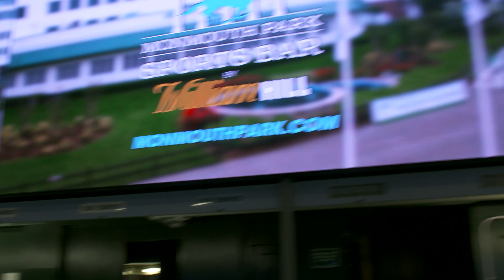Monmouth Park Sports Bar Commercial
A cable commercial for the Monmouth Park Sports Bar showcasing its new 75-foot video wall for a giant-sized sports watching experience. Shamrock handled storyboarding, casting, remote production and post-production editing.